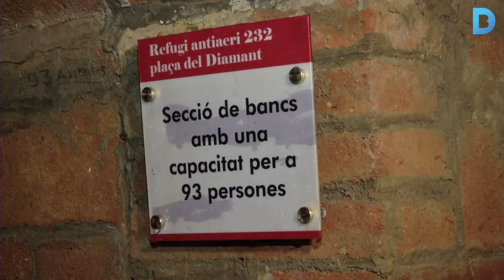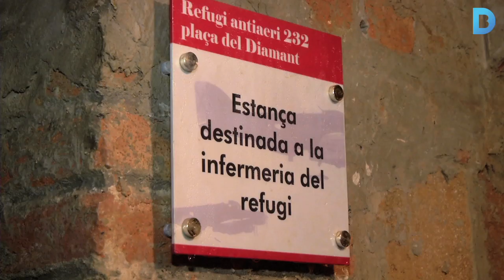El refugi amagat sota la plaça del Diamant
En motiu de la Festa Major de Gràcia cada tarda es podrà visitar el refugi que va servir per protegir centenars de barcelonins de les bombes de la Guerra Civil. Més informació